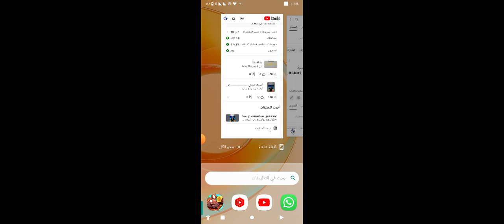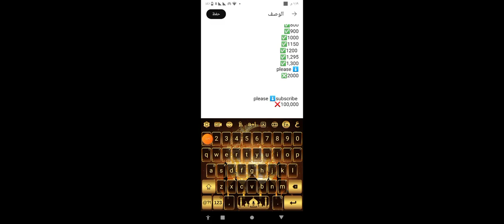شكرا جزيلا على 1,300مشترك